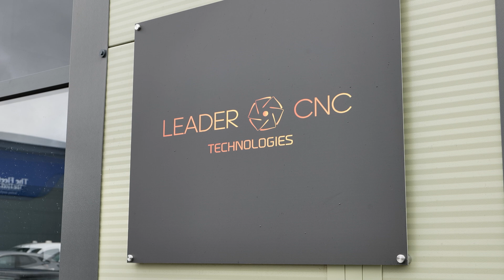Latest Vodcast with James and MTDCNC!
Talking machines and technology you won’t normally see in anyone’s showroom, including some door-opening brands like FFG DMC, Takumi and Milltronics.